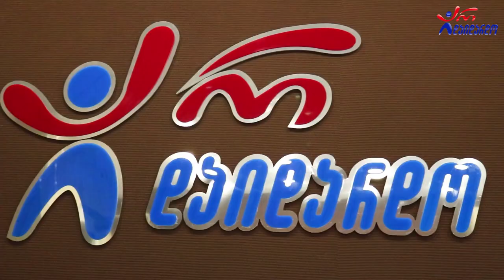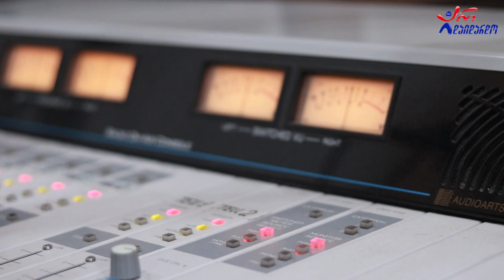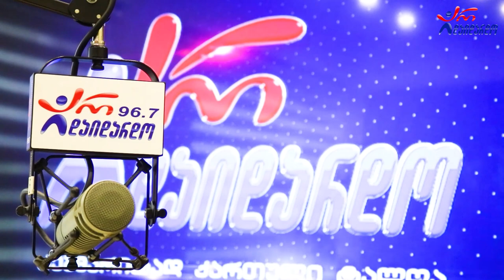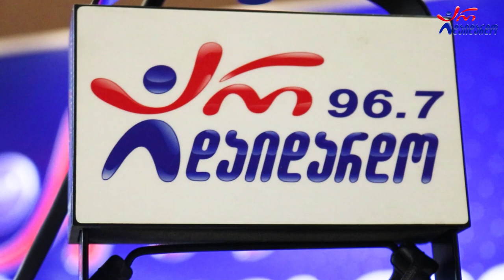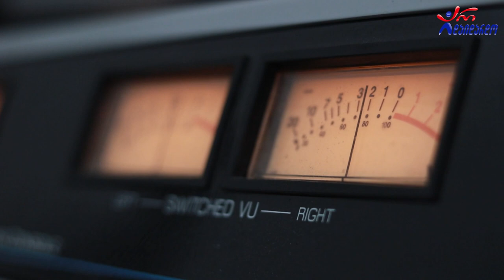ნინო ძოწენიძე & გიორგი მეფისაშვილი. გადაცემა "რადიო დუეტი". 23.12.2022. ვიდეო კოლაჟი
2022 წ.  23 დეკემბერი
☛ პარასკევი - 17:00. გადაცემა "რადიო დუეტი თაკოსთან ერთად". სტუმრად ნინო ძოწენიძე და გიორგი მეფისაშვილი. ვიდეო კოლაჟი